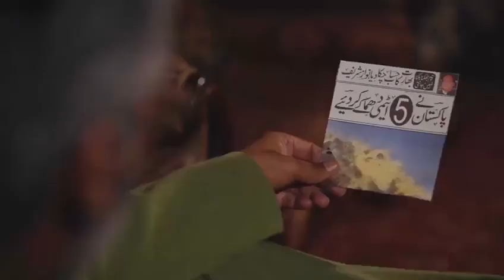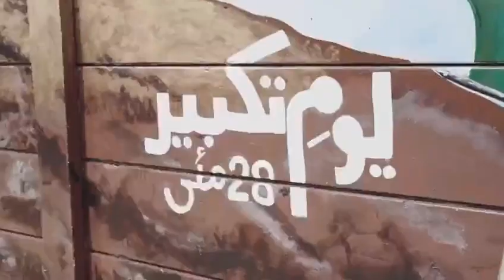Yom e Takbeer 28 May PMLN released new phenomonal song